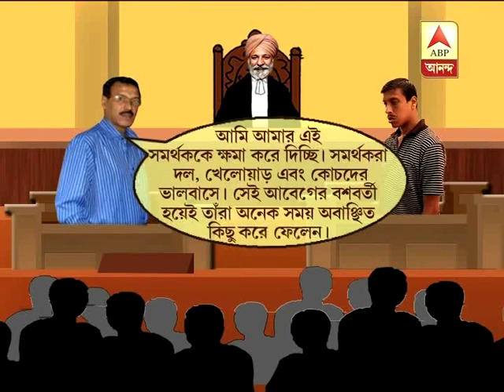Subrata pardoned a Mohunbagan supporter in assult case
Subrata Bhattacharya pardoned a Mohunbagan supporter in assult case